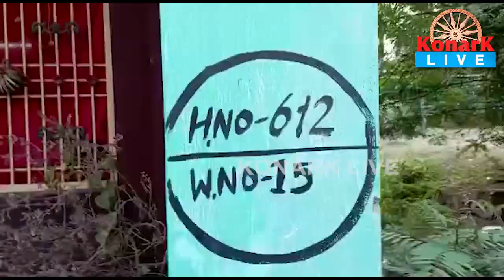ଘରେ କେହି ନଥିବାବେଳେ ସର୍ବସ୍ବ ଲୁଟିନେଲେ, ଗଜପତି || GAJAPATI NEWS